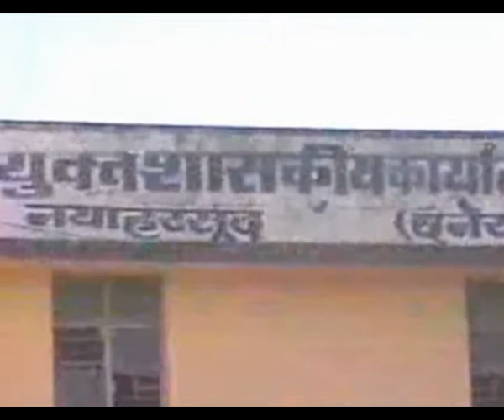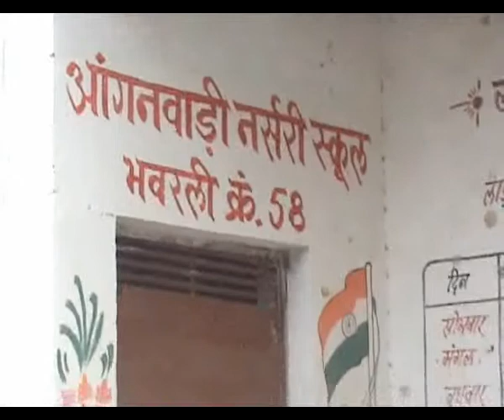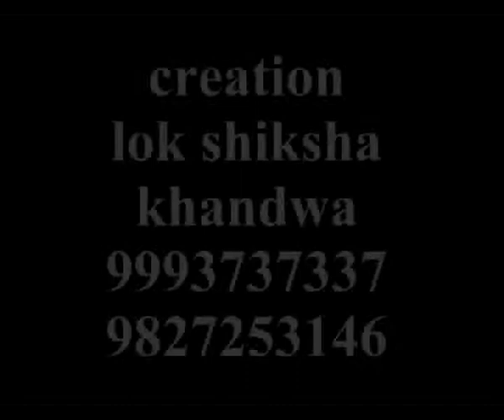Gram panchayat introduction bhavarlimal emstv.in panchayat.net